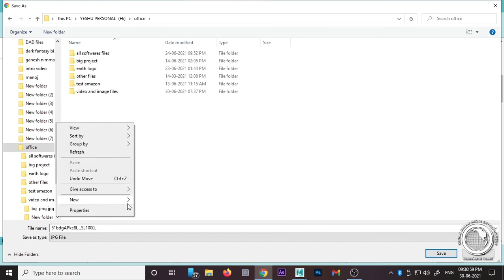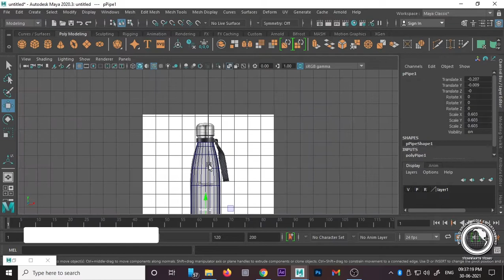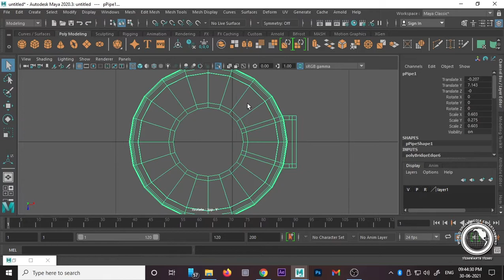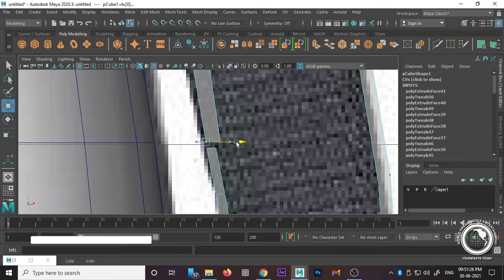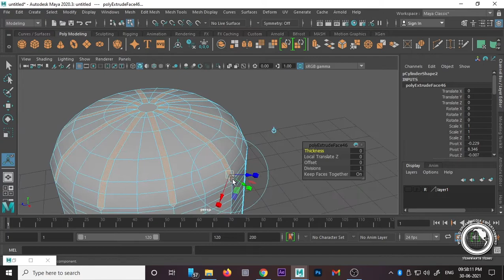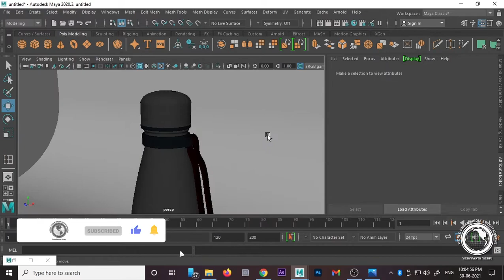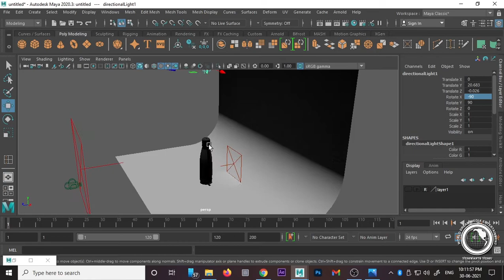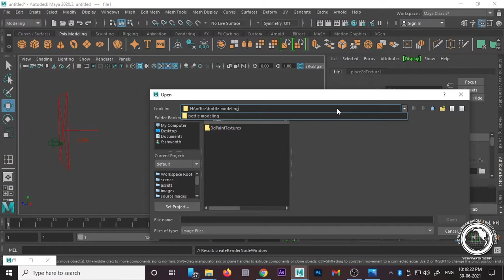Water Bottle 3D modelling / AUTODESK MAYA /WORLD DREAM MEDIA.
SOFTWARE USED :  AUTODESK MAYA
PLUGINS USED : ARNOLD